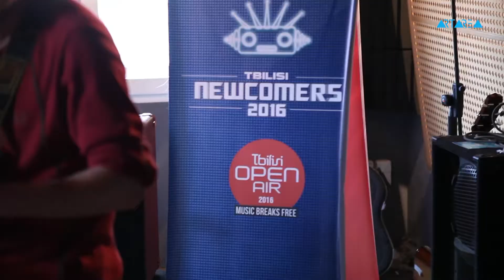Rock Traveling Band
Newcomers 2016 - Showcase, კონკურსის მესამე ეტაპი, ბენდი "Rock Traveling Band"
 AlterVision & ArtareaTv2.0